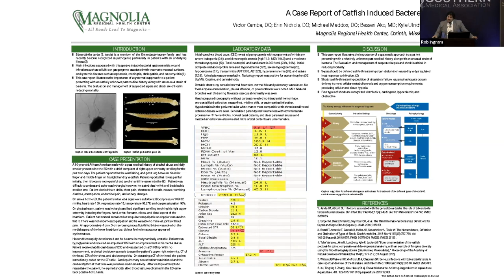Victor Camba Southern Medical Association Physicians-In-Training Conference Abstract Presentation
A Case Report of Catfish Induced Bacteremia

Authors: Victor Camba, Michael Coty Maddox, Besseri Ako, Kyle Ulrich

References
1. Wilson JP, Waterer RR, Wofford JD Jr, Chapman SW. Serious infections with Edwardsiella tarda. A case report and review of the literature. Arch Intern Med. 1989 Jan;149(1):208-10. PMID: 2643415.
2. Janda JM, Abbott SL. Infections associated with the genus Edwardsiella: the role of Edwardsiella tarda in human disease. Clin Infect Dis. 1993 Oct;17(4):742-8. doi: 10.1093/clinids/17.4.742. PMID: 8268359.
3. Singer M, Deutschman CS, Seymour CW, et al. The Third International Consensus Definitions for Sepsis and Septic Shock (Sepsis-3). JAMA 2016; 315:801.
4. Xu, Tingting & Zhang, Xiao-Hua. (2014). Edwardsiella tarda: An intriguing problem in aquaculture. Aquaculture. 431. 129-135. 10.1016/j.aquaculture.2013.12.001. 5. Standl T, Annecke T, Cascorbi I, Heller AR, Sabashnikov A, Teske W. The Nomenclature, Definition and Distinction of Types of Shock. Dtsch Arztebl Int. 2018 Nov 9;115(45):757-768. doi: 10.3238/arztebl.2018.0757. PMID: 30573009; PMCID: PMC6323133.
6. Tyler Vanscoy, John G. Lundberg, Kyle R. Luckenbill "Bony ornamentation of the catfish pectoral-fin spine: comparative and developmental anatomy, with an example of fin-spine diversity using the Tribe Brachyplatystomini (Siluriformes, Pimelodidae)," Proceedings of the Academy of Natural Sciences of Philadelphia, 164(1), 177-212, (11 August 2015)